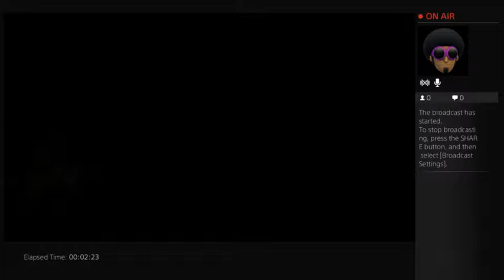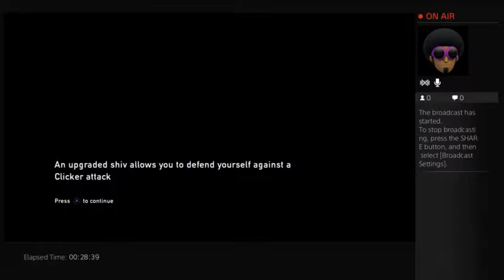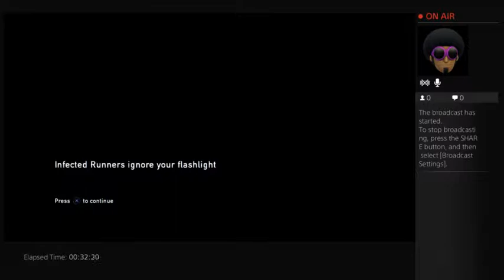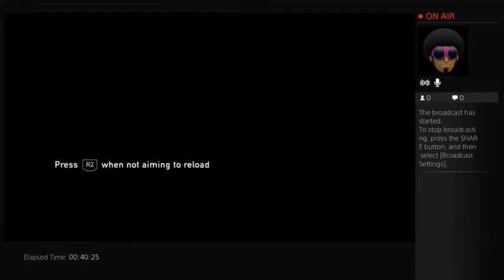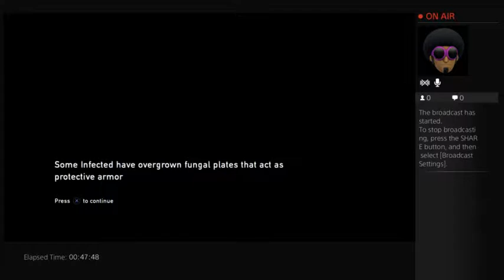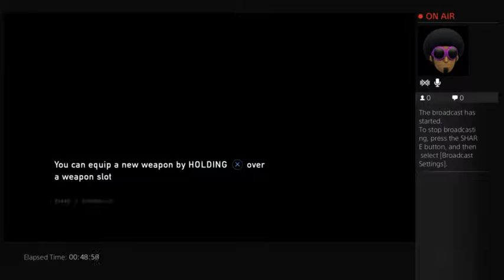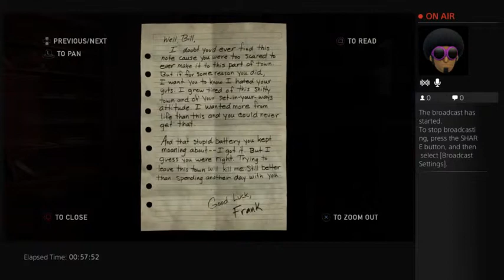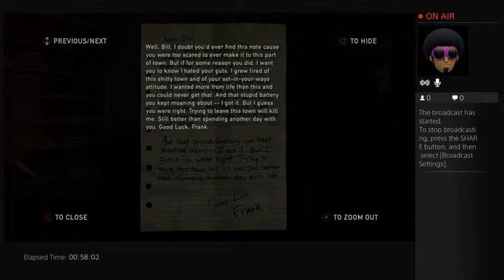The Last Of Us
Ps4 makes this easy. So, here I is. Doing it.